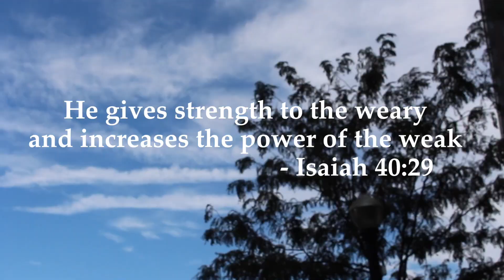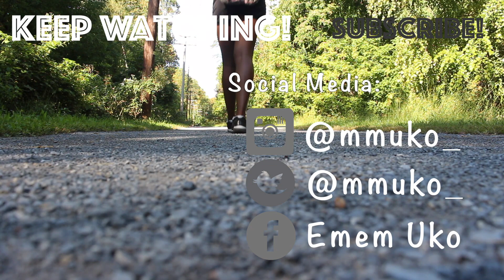Fall Outfits Of The Week (Outfit Ideas/Lookbook)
Excited to be sharing these fall outfit ideas with you guys! These are my fall outfits of the week. I hope you like them! Have an amazing day!

J O I N  T H E  F A M I L Y!  S U B S C R I B E:
Also, share with friends and family!

F I N D  A N D  S T A L K  M E (..you really should)
=Snapchat: mm_uko...actually leave out snapchat . .

Comment "love fall!" if you see this!